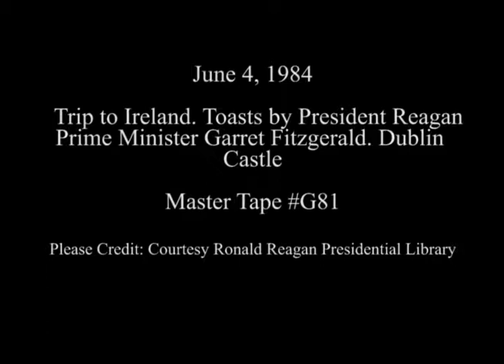President Reagan's and Prime Minister Fitzgerald's Toasts in Dublin on June 4, 1984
Full Title: Trip to Ireland. President Reagan, Nancy Reagan are greeted by Prime Minister Garret Fitzgerald at Dublin Castle prior to State Dinner, Reagans entering Saint Patrick's Hall, Toasts by President Reagan Prime Minister Garret Fitzgerald at Dublin Castle  on June 4, 1984

Access Restriction(s):Unrestricted
Use Restriction(s):Unrestricted